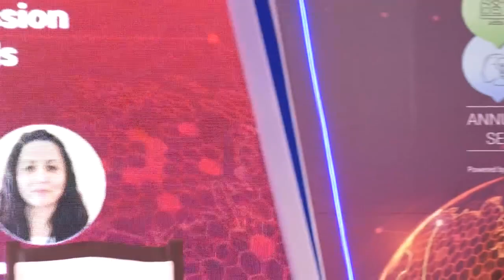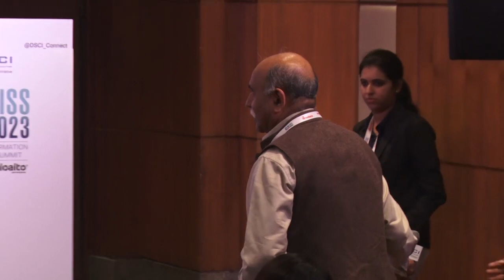Day 3: Track Session: TECHADE: Responsibility of Security & Privacy Profession | AISS 2023 | DSCI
Join us for "TECHADE: Responsibility of Security & Privacy Profession," a thought-provoking session that goes beyond the immediate professional needs in the fields of security and privacy. This video is ideal for security professionals, privacy advocates, and anyone interested in the ethical and long-term aspects of these crucial fields.

🚀 About This Session:
In an era where technology's impact is pervasive, the responsibilities of security and privacy professionals extend far beyond the immediate technical requirements. This session explores the broader implications of their roles in shaping a secure and private digital future.

🔍 Key Highlights:

Ethical Considerations: Examining the ethical responsibilities of security and privacy professionals.
Long-Term Impact: Understanding the long-term implications of decisions made in security and privacy.
Balancing Security and Privacy: Strategies for maintaining a balance between security needs and privacy rights.
Future Challenges: Anticipating and preparing for future challenges in the evolving digital landscape.
Expert Panel Discussion: Insights from leading experts in the fields of cybersecurity and privacy.
🎯 Target Audience:

Security and Privacy Professionals
Ethical Hackers and Cybersecurity Experts
Policy Makers and Legal Experts
IT Managers and Administrators
Students and Academics in IT and Law